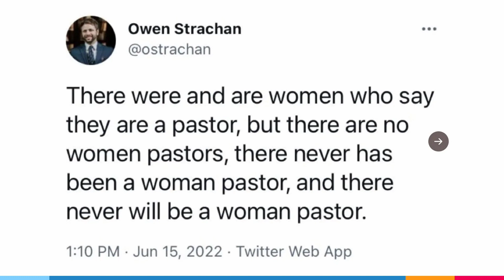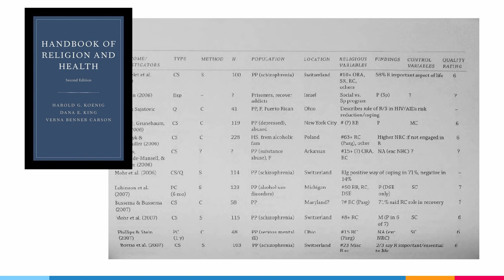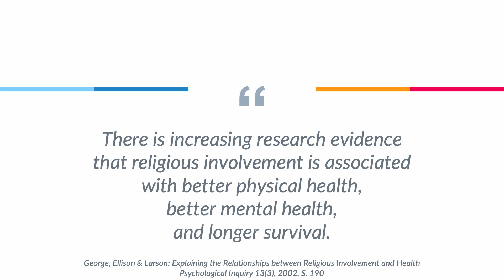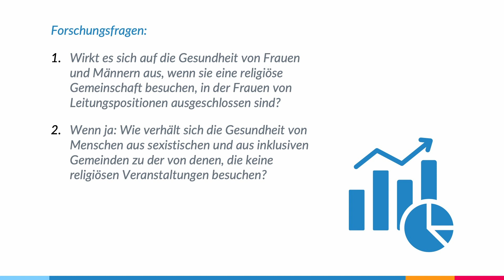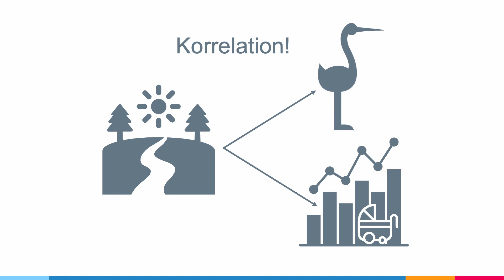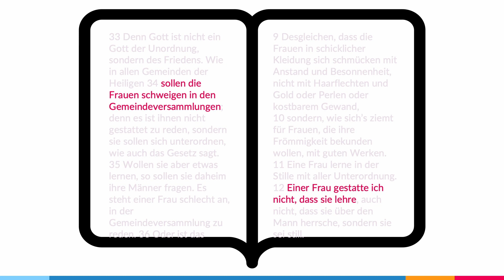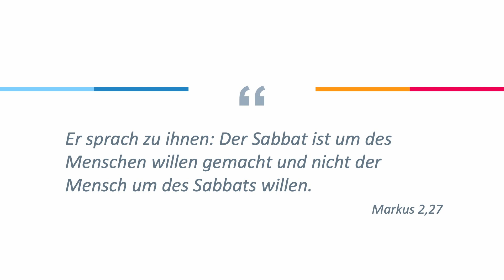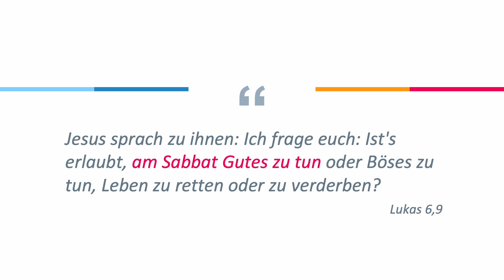Die Stellung der Frau in der Gemeinde und ihre Gesundheit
Dürfen Frauen in der Gemeinde leiten und lehren? Die einen sagen: „Na klar!“, die anderen sagen: „Natürlich nicht!“ Wenn beide aufeinandertreffen, gibt es ein biblisches Tauziehen. Warum das Thema nicht einmal von einer ganz anderen Seite angehen?! Patricia Homan und Amy Burdette haben untersucht, ob es Auswirkungen auf die Gesundheit von Frauen hat, wenn sie in eine Gemeinde mit oder ohne Gleichberechtigung gehen. Das Ergebnis ist krass. Ich stelle ihre Arbeit „When Religions Hurts“ vor und leite einige Schlussfolgerungen daraus ab, die grundsätzliche Bedeutung für unsere Beziehung zur Bibel haben.